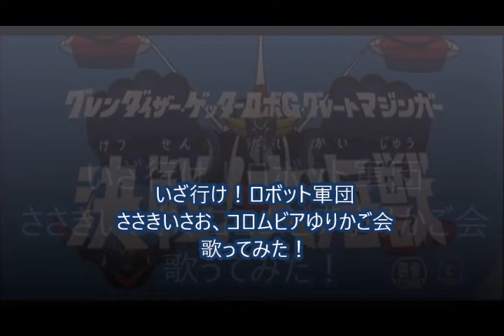歌ってみた「いざ行け！ロボット軍団 ささきいさお・コロムビアゆりかご会」！グレートマジンガー、グレンダイザー ゲッターロボG 決戦！大海獣 主題歌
東映動画作品の歌ってみたを年代順に公開するシリーズです。

1976年の劇場公開作品「グレートマジンガー、グレンダイザー ゲッターロボG 決戦！大海獣」の主題歌を歌ってみました。

コロムビアゆりかご会のコーラスは4人ほっち構成！

本作品にマジンガーZは登場しないのですが、マジンガーZの操縦者 兜甲児は、グレンダイザーと合体機能をもつ飛行艇ダブルスペイザーの操縦者として登場します。

3体のロボットは、テレビアニメでは共演することはありません。

しかし、映画ではコラボして、

    みんなが育った日本のために、力の限り平和を守るのです。

これ、歌うたびにちょっとウルウルして、3番は途中でタイミングがずれました。(^^;)

やっぱ、1970年代のロボットアニソンは最高＼(^o^)／

---ストーリー：

体長500m以上、体重40万トンにも及ぶ大海獣ドラゴノザウルスが出現！
ドラゴノザウルスは、日本近海で航行中の船舶を遅い、さらに巨大化。
日本に危機が迫ろうとしている！
そこで、政府は、宇宙科学研究所からグレンダイザーとダブルスペイザーを、新科学要塞研究所からはグレートマジンガー、さらに、新早乙女研究所からゲッターロボGを招集し、ロボット軍団を組織する。